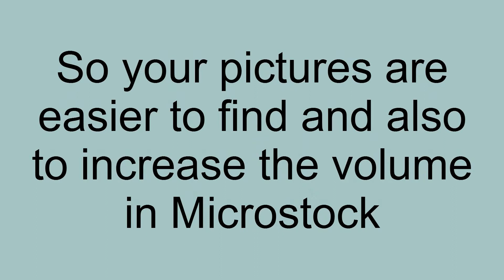About a microstock photography keyword service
What is a microstock photography videography keyword service? Why do I need this?